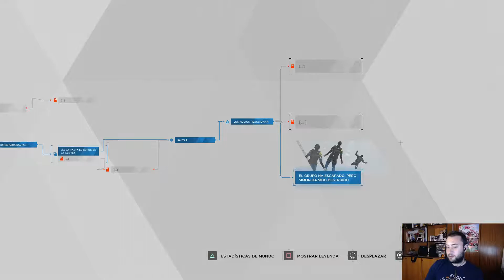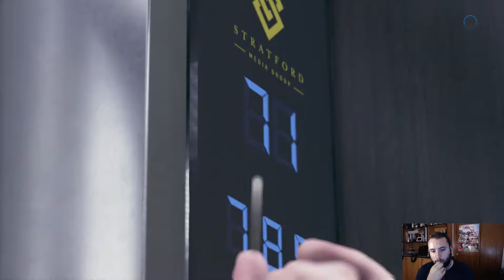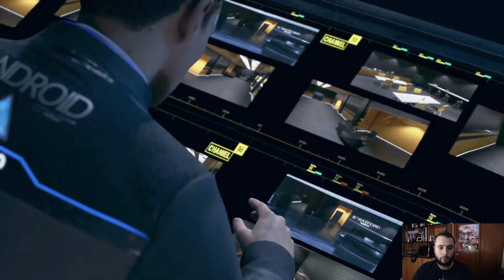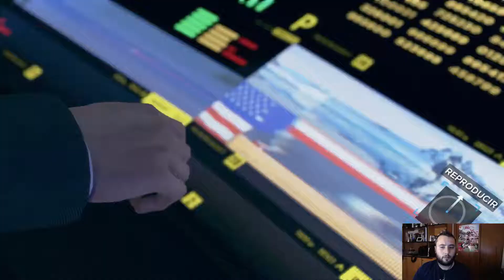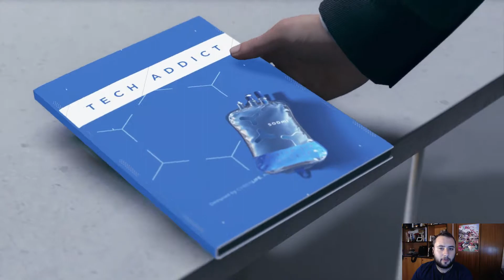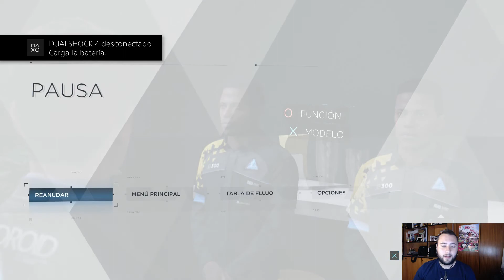DETROIT: Become Human #15 | Connor investiga la torre - PS4 - Krisouver - Español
Tenía muchas ganas de traer este juego al canal, una novela interactiva que seguro que en algún momento consigue emocionarnos! Espero que os guste y que viváis conmigo los sucesos en Detroit con los androides y las historias de Connor, Kara y Markus!!